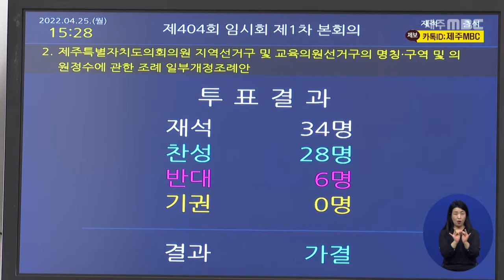지방선거 도의원 선거구 개정 조례안 통과…일도2동 갑·을 통합